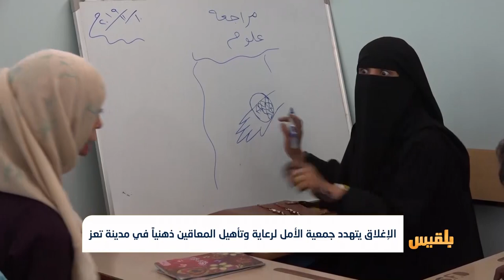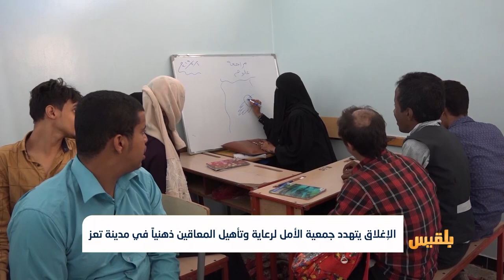الإغلاق يتهدد جمعية الأمل لرعاية وتأهيل المعاقين ذهنياً في مدينة تعز| تقرير: مها علي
يتهدد الإغلاق جمعية الأمل لرعاية وتأهيل المعاقين ذهنياً في مدينة تعز.
ويقع مبنى الجمعية على خطوط المعارك في منطقة كلابة شرقي المدينة، مما أجبر الجمعية على استخدام ثلاثة فصول في مدرسة الصديق كمقر مؤقتٍ لها.
ولم تعد الجمعية قادرة على استيعاب المعاقين، إذ صارت تفتقر إلى أبرز الاحتياجات الضرورية لمواصلة عملها...